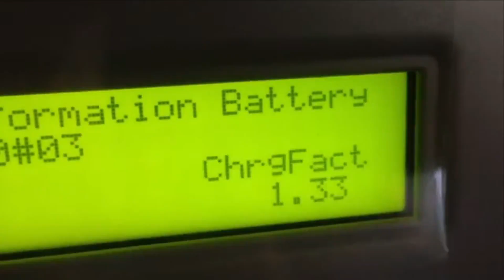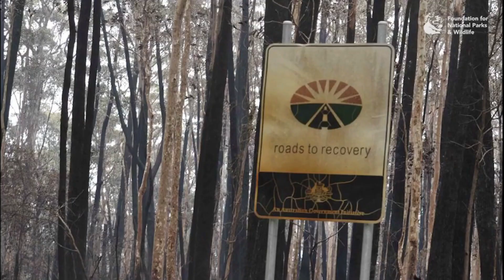Smart Energy Answers Partner Foundations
Smart Energy Answers has led the way in the sustainable energy movement. To fulfil our promise of social responsibility, we've teamed up with two charities - Foundation for National Parks & Wildlife (FNPW) and It's Time Foundation (iiTime) - to make a positive difference for both the community and the environment. We strongly believe that environmental sustainability and social responsibility are interconnected, and we are dedicated to using our business to create a meaningful impact.